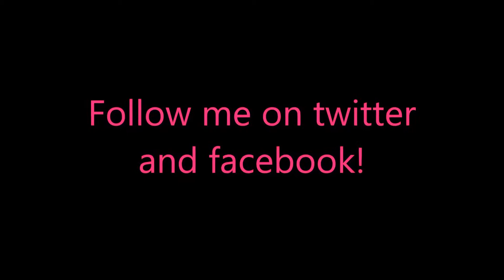Royal Roads CE Level 36